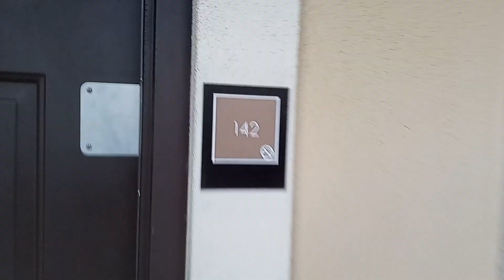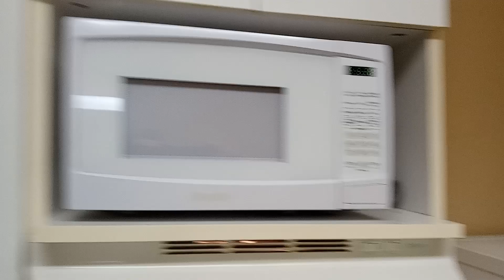for @DieselDucy. hotel tour at the extended stay America, Tucson, AZ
Note: sorry I was being too quiet, My mom was on the phone with her friend.